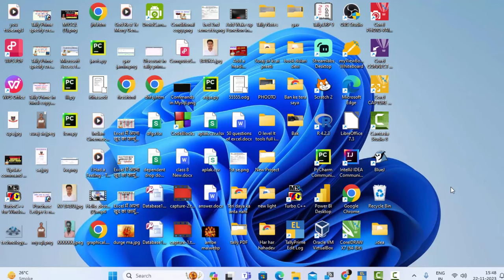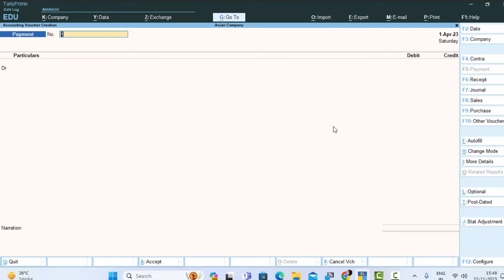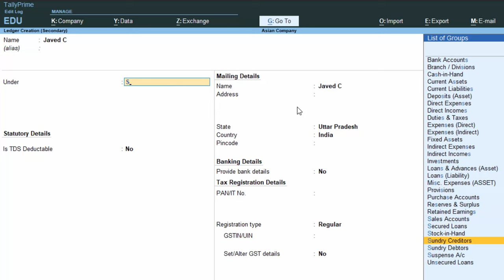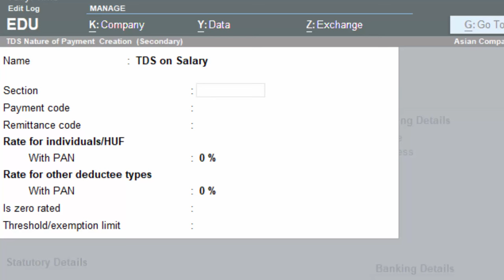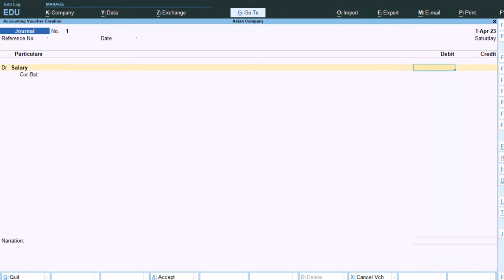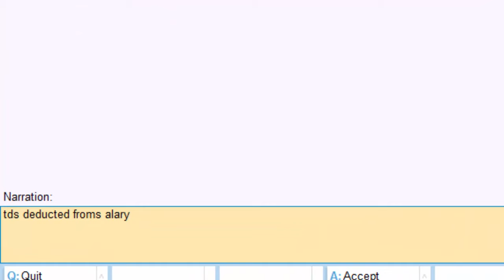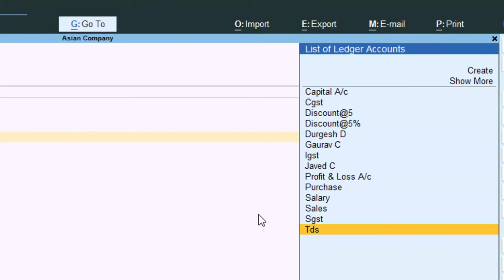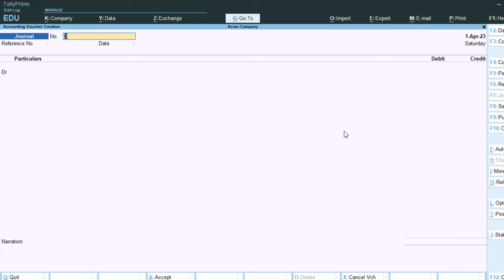Tds calculation on salary in Tally prime salary par tds in Tally Prime@COMPUTEREXCELSOLUTION